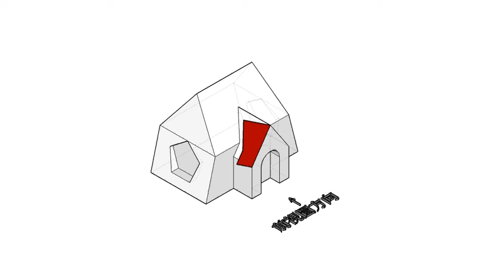110學年度四技二專全國模擬考第四次設計群專二基礎圖學模型動畫-輔助視圖